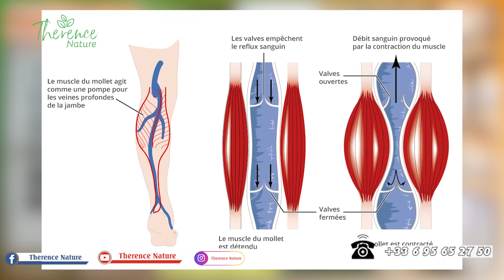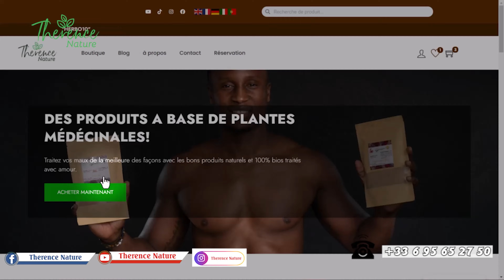Marre des Jambes Lourdes ? Essayez Ces 3 Plantes pour un Soulagement Immédiat !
Bonjour à tous ! Aujourd'hui nous allons parler de 3 plantes  pour soulager les jambes lourdes.
▼▼ Plus d'information ▼▼
Nous livrons en France, en Europe, au états unis et au canada.
Nos boutiques :
👉Therence nature paris
Adresse : 297 rue de charenton 75012 paris ( Métro 8 porte de charenton ou métro 6 dugommier)
Heure d'ouverture : Lundi au vendredi de 11h à 20h et du samedi au dimache de 10h à 20h
👉Therence nature Douala :  Boulevard de la république, Akwa (carrefour teaf, en face de expresss exchange)
Les  représentants Therence nature 👇
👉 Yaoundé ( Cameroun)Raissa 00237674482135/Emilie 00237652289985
 👉 Douala ( Cameroun) : Mme Lucie 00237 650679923/ Mme Laurence 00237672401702 👉 Côte d'Ivoire : Mme Maylin da Silva 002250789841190 / 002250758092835
👉Guinée bissau /Mr soumana ali maiga 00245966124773
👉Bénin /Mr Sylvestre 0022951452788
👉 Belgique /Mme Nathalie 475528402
👉Congo Brazzaville et Kinshasa /Mr Alphonse 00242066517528
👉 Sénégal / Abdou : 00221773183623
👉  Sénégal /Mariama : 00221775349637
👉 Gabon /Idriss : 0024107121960